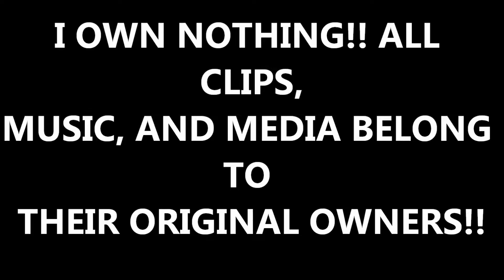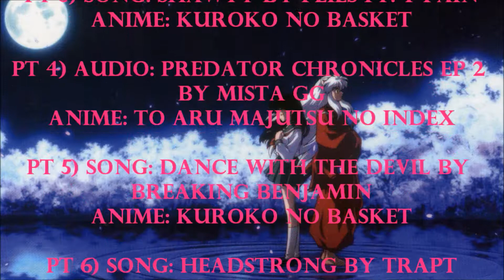My Favorite Anime On Crack PT 1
ALL INFORMATION IS IN THE CREDITS!!

Sorry the credits are so spaced out weirdly. I had trouble with them, but I'll do them differently next time.

I'll be making a Halloween AMV next!!
Part two will be coming hopefully soon!!  XD